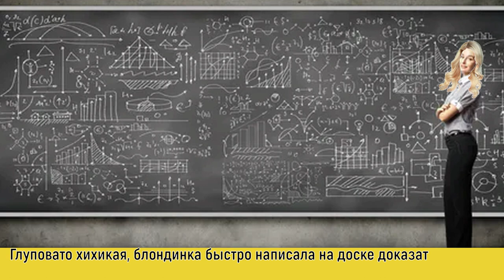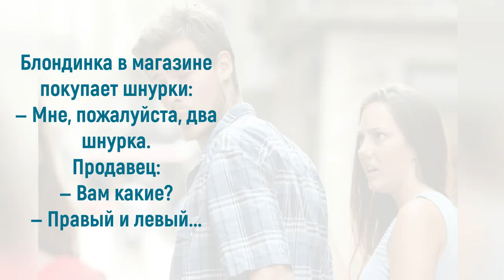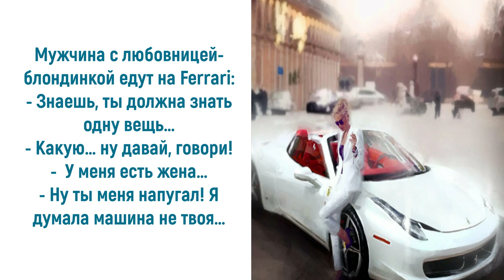Юмор про блондинок: жизнь без блондинок, что зима без снежинок...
Согласитесь, что цвет волос на состояние ума не влияет никоим образом. Натуральный блонд – явление довольно редкое. Если верить ученым, то к 2202 году блондинки могут исчезнуть совсем. В обществе любимыми анекдотами стали именно шутки про блондинок. Их умственные способности постоянно принижают, даже если белокурые дамы имеют хорошее образование и работают на серьезной должности. Но ведь курьезные и смешные случаи происходят не только с блондинками и вне зависимости от цвета волос. Приглашаю также посетить блог Веры Зайцевой Спасибо.